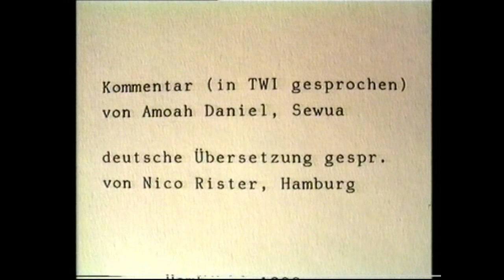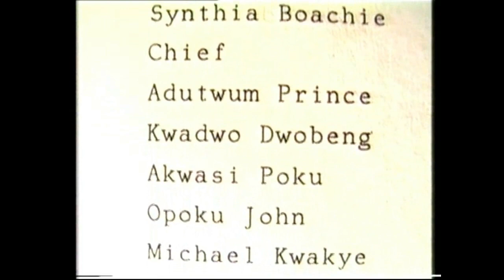Wir Kinder von Sawua-Aboaso in GHANA (1992)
Film project with young people living in a village in Ghana, West Africa (August 1992) organized by Falko Rister. -
Commentary in TWI was made by Amoah Daniel, the German translation is spoken by
Nico Rister. -
Filmprojekt mit Jugendlichen in einem Dorf in Ghana/Westafrika, angeleitet von Falko Rister -
Kommmentartext in TWI von Amoah Daniel, die deutsche Übersetzung gesprochen von Nico Rister (Aug.92)-- In diesem Dorf gibt es seit über 20 Jahren ein selbstbestimmtes Entwicklungsprojekt.